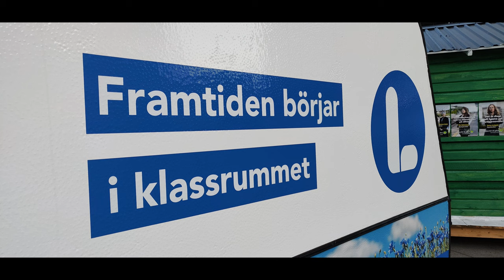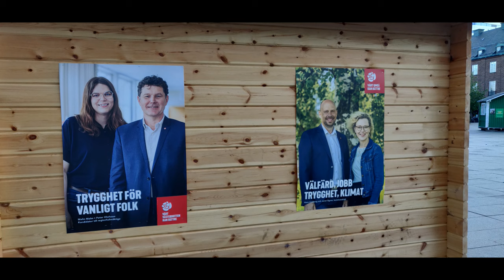Sweden, Umeå: Political Elections 2022 and "Valstugor" = "Election cabiins"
Sunday September 10 (tomorrow!) is Election Day in Sweden. We will vote for the politicians who will take part in leading this country for the next four years.

Quote from Wikipedia:
Elections in Sweden are held once every four years. At the highest level, all 349 members of Riksdag, the national parliament of Sweden, are elected in general elections. Elections to the 20 county councils (Swedish: landsting) and 290 municipal assemblies (kommunfullmäktige)

In Umeå the major political parties traditionally have Vaslstugor (small cottages/cabins) in the main Rådhustorget square, where people can meet representatives/politicians and ask questions and discuss. And grab a cup of coffee! :)

I wanted to film these before the elections are over and finally got to do it two days before the election day 2022.

The video starts at the Grön Eld/Fire in Green sculpture near the Umeå Central Station and moves along Rådhusesplanaden road to Rådhustorget square.

00:00 Grön Eld/Fire in Green sculpture was in 1970 the largest glasssculpture in the world.
08:40 Benches and playthings for kids and adults.
05:45 Rådhustorget. Town Hall square
04:27 Small fountain and bushes with red berries.
The video ends with a couple of the political posters with time and translation here:
05:44 Rådhustorget/Town Hall square with the small cabins. Some have already closed for the day. It's Friday after all! :)
06:41 Around 5 o'clock in the evening. Sunshine and 15 degrees Celsius/59 Fahrenheit
08:15 You can still buy and ice cream here!
08:40 A small video screen promoting the Umeå 400 years celebration.
09:05 The Town Hall undergoing renovations.
09:45 Chairs. But too cold to sit on this evening... :)

Posters:
10:08 Framtiden börjar i klassrummet.
The future begins in the classroom.
10:16 Sveriges enda klimatparti.
Sweden's only climate party.
10:23 Fler sjuksköterskor. Kortare vårdköer.
More nurses. Shorter care queues.
10:30 Fred, frihet och feminism.
Peace, freedom and feminism.
10:37 En stark röst för Västerbotten.
Redo för en ny regering. Redo att sänka bränslepriserna.
A strong voice for Västerbotten. Ready for a new government. Ready to lower fuel prices.
10:44 Fler billiga bostäder. Umeå. Mer vänster.
More cheap housing. Umeå. More left.
10:51 Fler i arbete ger tryggare välfärd.
More people in work means safer welfare.
10:59 Trygghet för vanligt folk. Välfärd, jobb, trygghet, klimat.
Security for ordinary people. Welfare, jobs, security, climate.

More about Swedish elections (English)

Sorry for the video quality. I tried filming it using the cameras automatic HDR setting, but it only made parts of the video wobble and wiggle about. Not what I expected...

Filmed using
Insta360 One R with 260 module